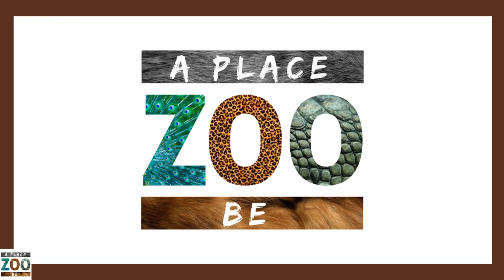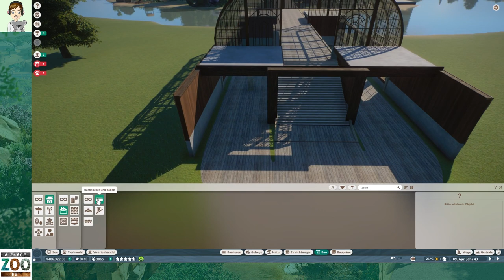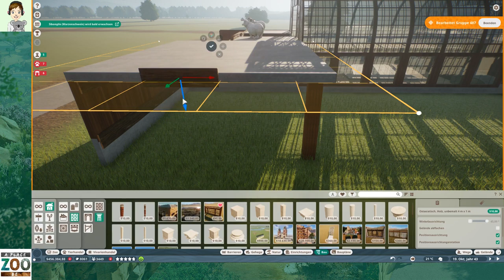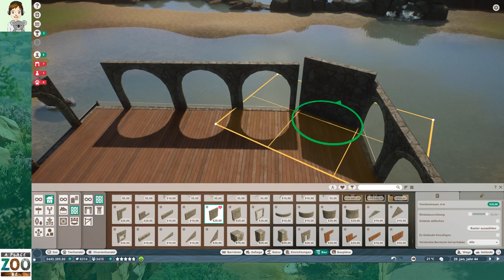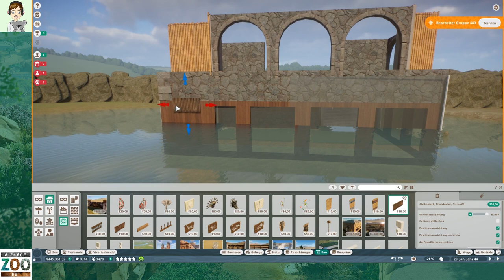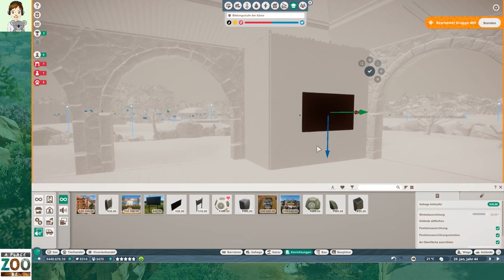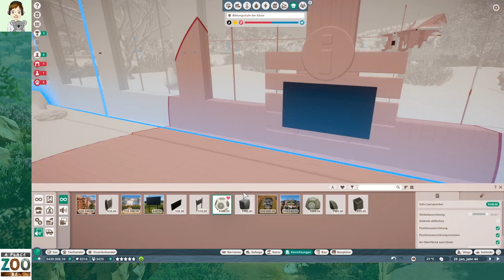Hippo Habitat with Underwater Viewing - Speed Build - Planet Zoo Franchise - [S01E20]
___DESCRIPTION____
Today is Hippo Time. In this speed-build we are creating a habitat for the Big African Hippopotamus, which is on the other side of the Ape Island. The habitat will have 3 viewing positions. One in the Hippo House, One Underwater Viewing and one Elevated Platform. the Hard shelter will be right at the Hippo House. In the middle we put a huge lake where the hippos can have their dive. Many more details you will see in this Speed Build! Please let me know if you have any improvement ideas! Have Fun!

____COPYRIGHTS_____
1.) Music:
Intro:
Movie:
Planet Zoo Original Soundtrack